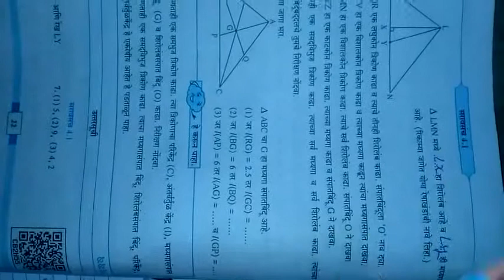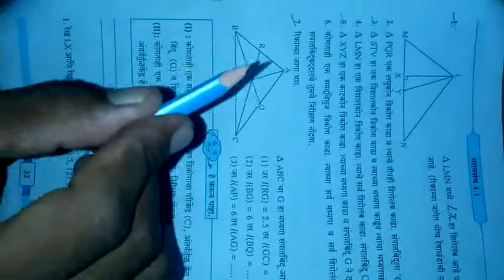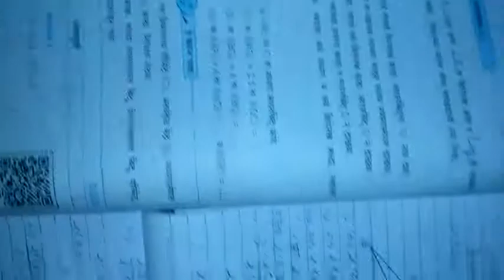इयत्ता- 8 वी विषय-गणित #त्रिकोणाचे शिरोलंब व मध्यगा (सरावसंच 4.1)उदा.7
PNLK School Jalgaon fr-Dipak Patil